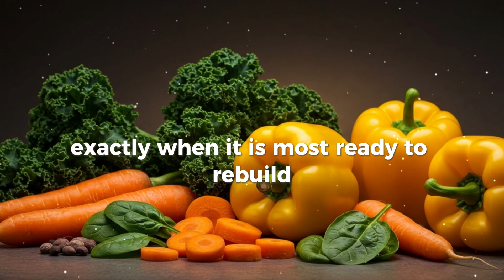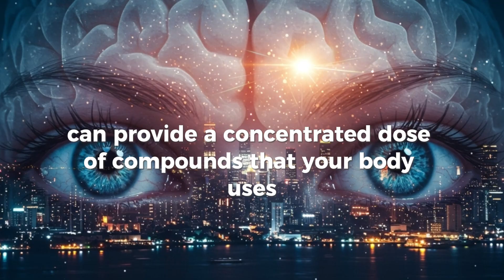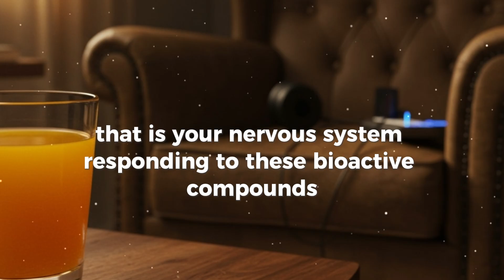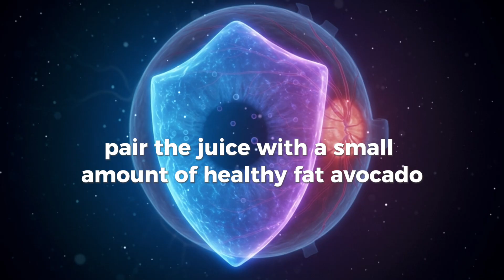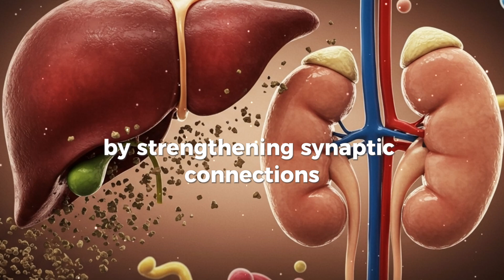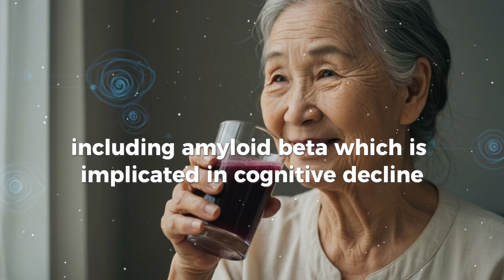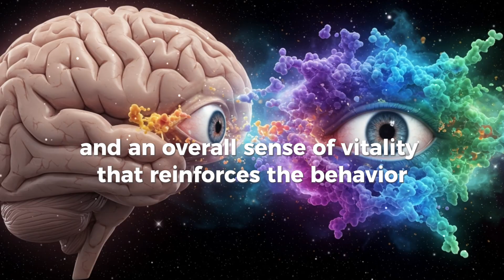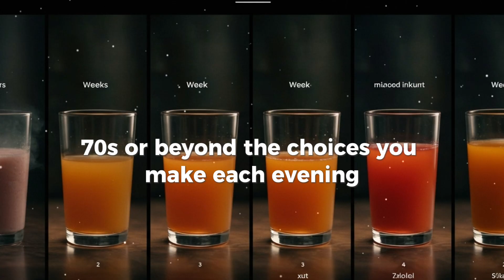Seniors: Top 4 Juices to Restore Vision and Memory While You Sleep | William Li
Discover the top four juices that can naturally restore your vision and sharpen memory while you sleep. Backed by neuroscience and nutritional research, this video explains exactly how anthocyanins, carotenoids, and polyphenols work to support brain and eye health. Learn the timing, preparation, and habits that turn a simple nightly glass of juice into a powerful tool for cognitive clarity, memory consolidation, and retinal protection. Whether you are in your sixties, seventies, or beyond, these practical, science-based strategies can help you reclaim mental and visual vitality.

⏰ Time Stamps:
0:00 – Introduction: How Sleep Repairs Your Brain & Eyes
2:45 – The Nighttime Nutrient Advantage Explained
5:30 – Anthocyanins: Brain & Retina Boosters
8:50 – Carotenoids for Eye Protection
12:10 – Polyphenols & Cognitive Longevity
15:20 – Timing & Absorption Science
17:00 – Behavioral Habits for Consistency
18:10 – Conclusion & Challenge